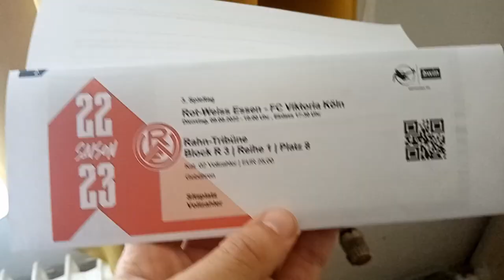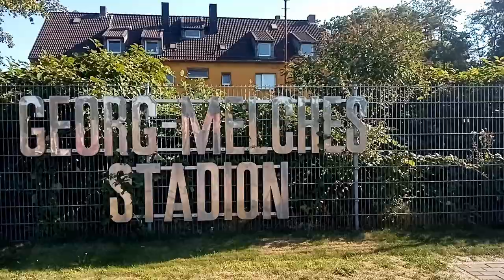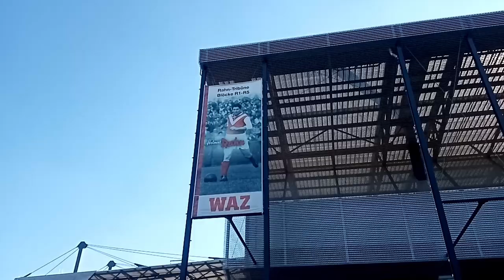Rot Weiss Essen - Viktoria Köln || STADIONVLOG || Dritte Liga!